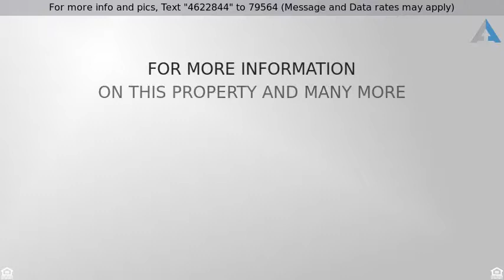Priced at $249,900 - 799 Conant Rd, Athol, MA 01331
Home for Sale in Athol

HOMESTEADERS, Gardners, Animal Lovers, this is the place for YOU!  This amazing TURN-KEY Farm is all set up and ready to go.  Just beyond the Large Fenced Established Garden Space, through the Tiered Raised Beds, you find the Large Modern Workshop/Barn with Water/Electric,Two Stalls, Poured Concrete Floors, Hay Loft, & Grain Storage.  Just outside, the barn opens up to Three 3-Rail Wood Fenced Pasture Spaces & the Custom Tree House. Save on Electricity with the Custom Solar Powered Chicken Coop.  Make your Summer Meals Complete with your own Raised Bed Asparagus & Pea Gardens.  The Charming One Level Expansive Ranch boasts Gleaming Hardwood Floors, a Private Master Bedrooms w/ Deck & Walk-In Closet, a Large bright Vaulted Family Room overlooking the Property, Two large bedrooms with extra Bonus Room/Sitting room, Basement Workshop, Jacuzzi Tub, Open Floor Plan, Large Bright Picture Window, and Ample Parking.